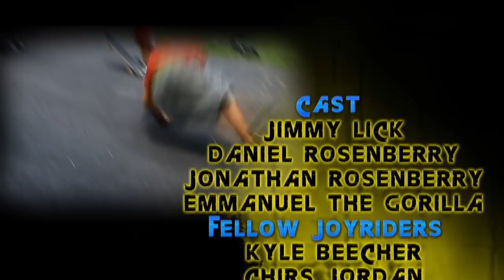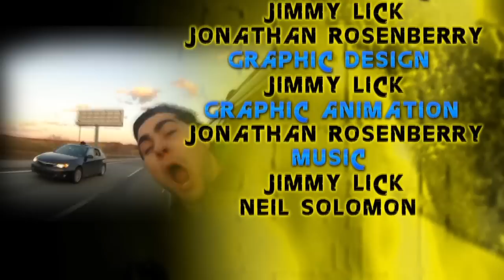Shredders - JoyRiders Episode IV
More extreme videos coming soon!

-Mini Shredders!!!
-Tarp Surfing (at South Side Beach, Pittsburgh, PA)
-Free Boarding (50% skateboard, 50% snowboard, 100% pretty cool!)
-Snowboarding to the Lets Fly Song
-Towed in Powder Snowboarding
-Epic Snowboard Collage